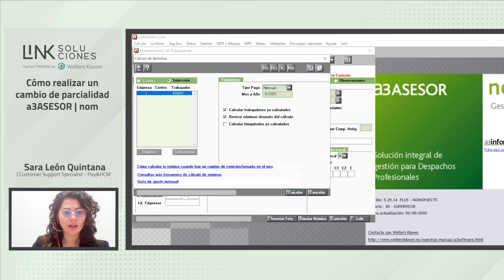Cómo realizar un cambio de parcialidad en a3ASESOR nom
Si necesitas modificar la jornada de tus trabajadores de parcial a completa, o viceversa, puedes hacerlo, siguiendo estos sencillos pasos.

Accedemos a la ficha del trabajador, a través de Datos/trabajadores/mantenimiento de datos.

Una vez allí, nos dirigimos al botón situado en la parte superior de la ficha denominado “HT” (histórico del trabajador).

En este apartado nos saldrá una ventana emergente que nos pedirá tres datos:
- Fecha de la modificación de la jornada.
- Motivo del cambio, en este caso, cambio de jornada.
- Observaciones, en este campo podemos informar cualquier detalle de la situación del cambio del trabajador.
Una vez aceptemos estas opciones, la aplicación nos avisará de que cualquier cambio realizado a partir de este momento se considerará la nueva situación laboral del trabajador.
Aceptado este mensaje, debemos realizar el cambio de jornada en el apartado “Cotización” de la ficha. En la parte inferior, en los campos de “tiempo parcial”, modificamos el “no” por parcial e informamos el nuevo porcentaje de jornada. Al calcular la nómina, la aplicación dividirá la nomina en dos, primer tramo con la jornada completa y segundo con la parcialidad.